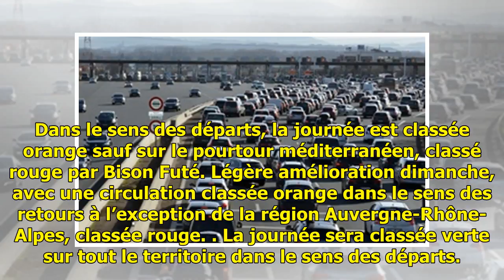Circulation très difficile sur les routes, Bison Futé voit rouge dans le sens des retours